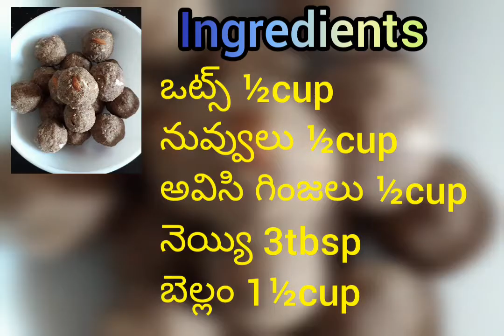Eat this every day to make your hair roots strong and for a healthy weightloss